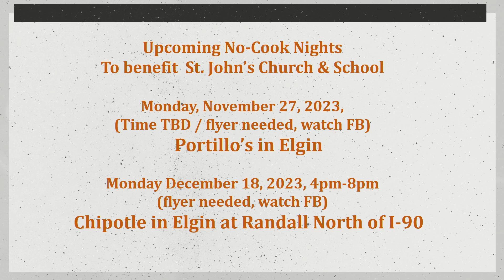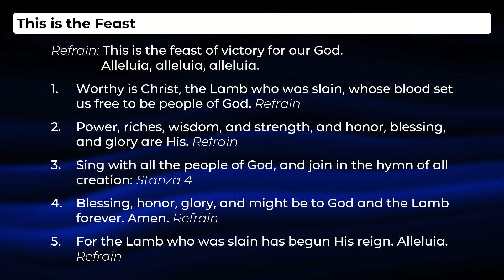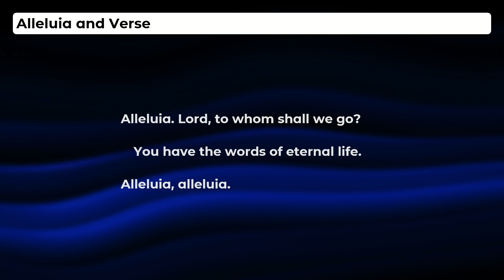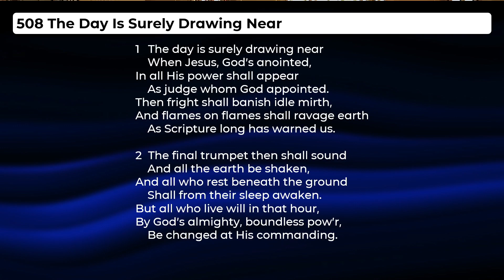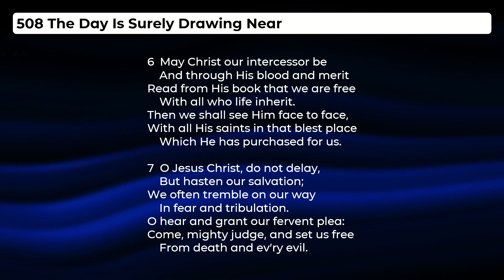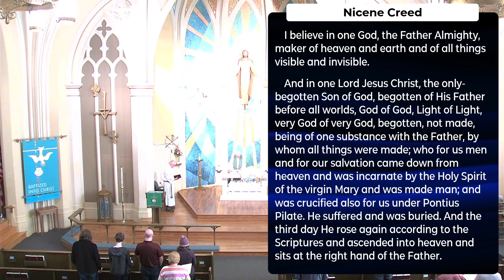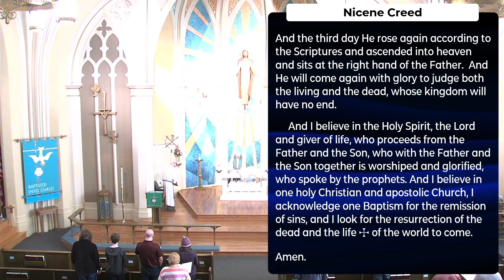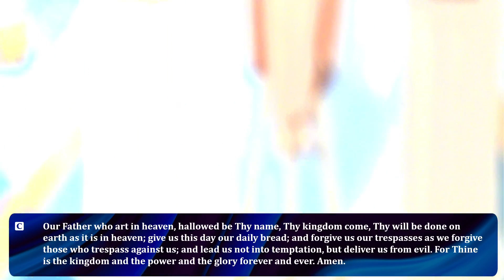St. John's Lutheran Church Service for the weekend of November 19, 2023.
To learn more about St. John's Lutheran Church & School, please visit our